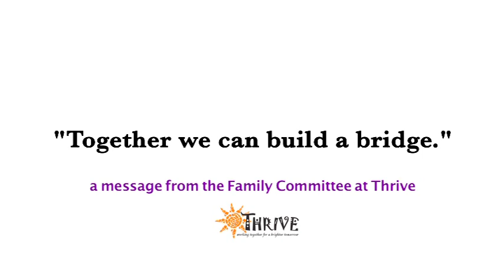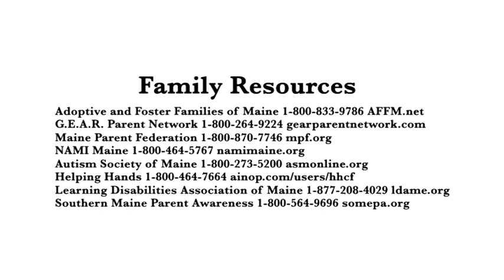Together we can build a bridge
A trauma-informed, strength-based message from: families of children with behavioral health needs to: service providers and families who can relate. Produced by Thrive System of Care and Round Point Movies, Craig Saddlemire, videographer.